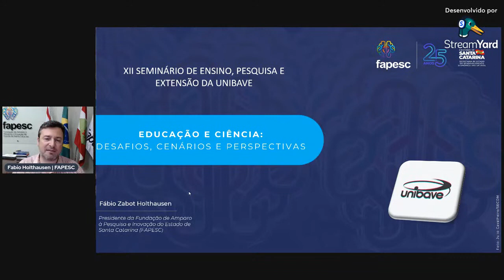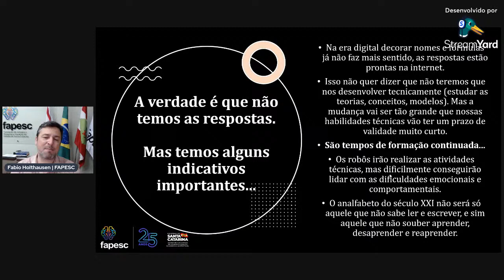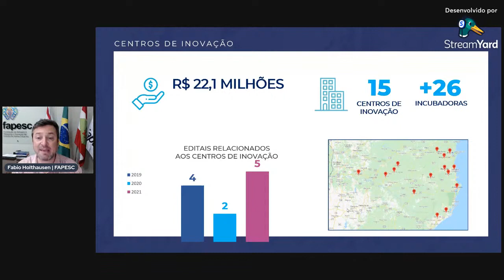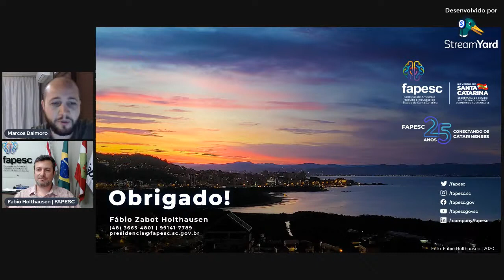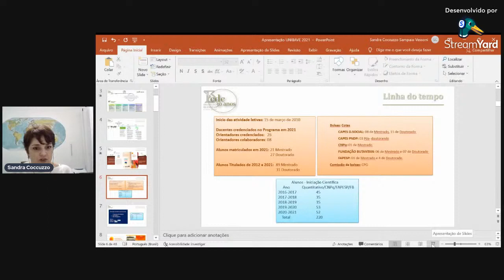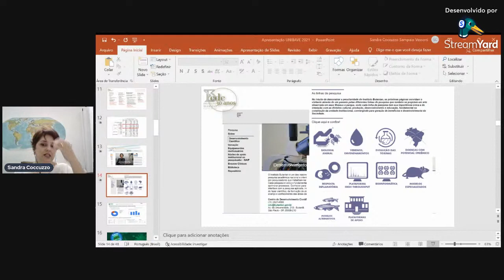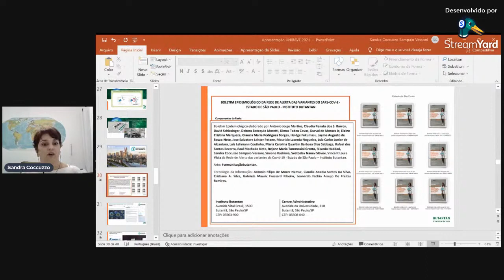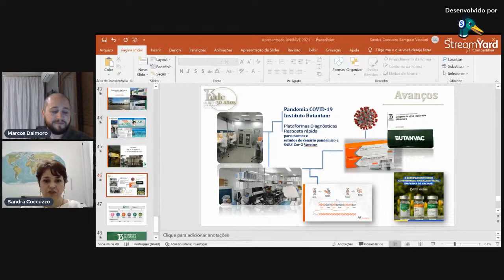Ciência e Debates Contemporâneos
Convidados
Fábio Zabot Holthausen
Presidente da Fundação de Amparo à Pesquisa e Inovação do Estado de Santa Catarina (Fapesc). É vice-presidente do Conselho Superior da Fapesc. Presidente do Conselho de Administração do Sapiens Parque S.A. Conselheiro e Diretor Regional Sul do Conselho Nacional das Fundações Estaduais de Amparo à Pesquisa (Confap). Presidente do Conselho de Condôminos do ParqTec Alfa. Integrante do Colegiado Pleno de Gestão do Governo do Estado de Santa Catarina. É Conselheiro do Conselho Consultivo do IEL/SC – Fiesc. Conselheiro Suplente do Órion Parque. Conselheiro do Instituto Federal de Santa Catarina (IFSC) e da Fundação Educacional da Região de Joinville (FURJ). Graduado em Direito pela Universidade do Sul de Santa Catarina (Unisul). Tem Especialização em Liderança e Gestão de Instituições de Ensino Superior (Unisul), MBA em Gestão Empresarial (Unesc) e Mestrado em Direito Constitucional (Unisul). Foi Conselheiro Suplente no Conselho Nacional de Ciência e Tecnologia (CCT) – órgão consultivo de assessoramento superior do Presidente da República para a formulação e implementação da política nacional de Ciência, Tecnologia e Inovação. Foi cocriador da Agência de Inovação e Empreendedorismo da Unisul (Agetec). Também coordenou a Incubadora de Empresas CRIE e o Parque Científico e Tecnológico da Unisul (UniParque). Atuou como Conselheiro e Secretário do Conselho Municipal de Ciência, Tecnologia e Inovação da cidade de Tubarão, Conselheiro do Conselho de Administração da Fundação Unisul, Membro do Comitê de Implantação do Centro de Inovação da região da Amurel. Membro da Câmara de Inovação da Acafe (2017/2019). Foi professor na graduação e pós-graduação na Unisul e coordenou o Curso de Direito nas cidades de Içara a e Araranguá. Autor de livros e artigos na área jurídica e de CTI. Advogado (licenciado). Foi Conselheiro e Diretor Tesoureiro da OAB/SC Subseção de Tubarão.

Sandra Coccuzzo Sampaio Vessoni
Possui graduação em Biomedicina pela Universidade de Santo Amaro (1996), Mestrado (2000) e Doutorado (2004) em Farmacologia pela Universidade de São Paulo e pós-doutorado pelo Departamento de Biologia Celular e do Desenvolvimento da Universidade de São Paulo (2011). É Coordenadora do Crotoxin, Matrix and Immunometabolism Research Group que investiga a ação da Crotoxina (CTX), principal toxina isolada do veneno de Crotalus durissus terrificus (cascavel) sobre o imunometabolismo, Recebeu, como Orientadora, o 8º Prêmio Destaque do Ano (2010) na Iniciação Científica, concedido pelo CNPq, pelo 2º lugar na área de Ciências da Vida. É Avaliador do Sinaes - INEP/MEC, desde 2007. Coordenadora da Comissão de Estágio-IBu, desde 2015, Diretora do Centro de Desenvolvimento Científico e Pró-Reitora da Pós-Graduação do IBu, desde 2018, Vice Coordenadora da Escola Superior do IBu-ESIB, desde 2019 e membro da Coordenação do Laboratório Estratégico de Diagnóstico-COVID-19, desde março/2020.

Sobre o conteúdo
A abertura do evento contará com duas Palestras, proferidas pelo Presidente da FAPESC, Fábio Zabot Holthausen e pela Dra. Sandra Coccuzzo Sampaio Vessoni - Vice-Coordenadora da Escola Superior do IBu-ESIB, e membro da Coordenação do Laboratório Estratégico de Diagnóstico-COVID-19.

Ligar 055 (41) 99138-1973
tt: @godoydotta
IGTV: godoydotta